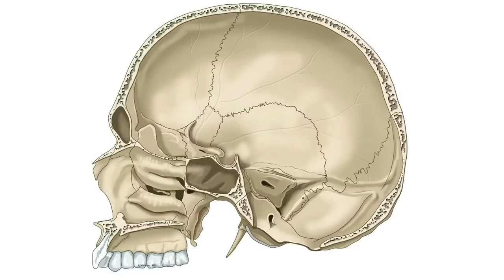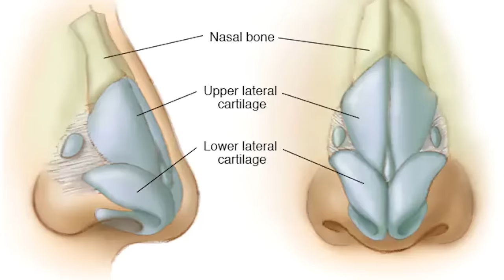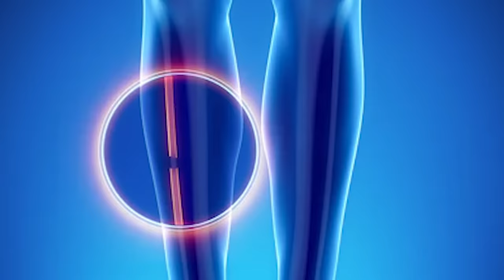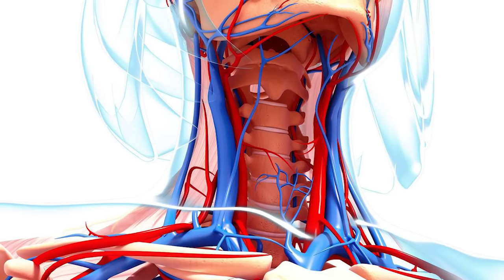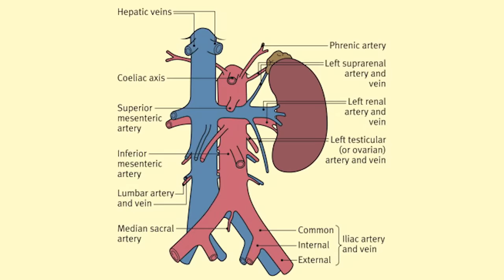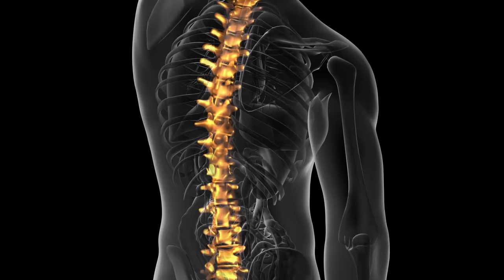ER Doctor REACTS to WILDEST Invincible Medical Scenes #2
Invincible ER Doctor Jordan Wagner is back with doctor reacts to Invincible medical scenes and fight scene injuries from Amazon Prime Video after Invincible Season 2 Official Trailer and Omni-Man in Mortal Kombat 1. Doctor Wagner, a real life emergency physician Invincible reaction / real doctor reacts to epic Invincible fights and INVINCIBLE fight scenes including Invincible vs Omni Man, Omni Man vs Zombie Robots, Invincible vs Reanimen, and more. Doctor Jordan Wagner watches and reacts to the best Invincible clips from invincible full episodes and battles and tells us what is accurate and what is not in this Invincible review before new Invincible season 2 release date.

Invincible is an adult animated superhero television series created by Robert Kirkman for Amazon Prime Video. The show follows 17-year-old Mark Grayson and his transformation into a superhero under the guidance of his father Omni-Man, the most powerful superhero on the planet. During his transformation, Mark finds himself struggling between his personal life and superhero duties, where he will be forced to prove that he can be the hero that his father is. The series stars Steven Yeun, Sandra Oh, and J. K. Simmons as the Grayson family. Today Doctor Wagner, a real life emergency physician from Experts React Gamology will be watching and reacting to Invincible full fight scenes. ER doctor breaks down Invincible best moments and every death in Invincible from It's About Time (Invincible Episode 1), You Look Kinda Dead (Invincible Episode 6), and We Need to Talk (Invincible Episode 7) in this Invincible breakdown. If you want Dr. Jordan Wagner to continue making this doctor reaction series please give this video a like and leave a comment on which TV show or medical memes or just funny memes you'd like for him to review next.

Seventeen-year-old Mark Grayson is just like every guy his age, except that his father is Omni-Man, the most powerful superhero on the planet. As Mark develops powers of his own, he discovers his father's legacy may not be as heroic as it seems.